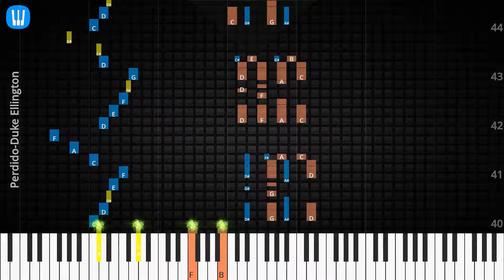🎹Solo & Chord, Perdido, Duke Ellington, Synthesia Piano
♫ Synthesia Piano Tutorial, Solo & Chord: Perdido, Duke Ellington

♫ Duke Ellington Piano Tutorial
♫ Duke Ellington Chord
♫ Duke Ellington Lyrics
♫ Duke Ellington Subtitle
♫ How to play Perdido
♫ Perdido Piano Chords
♫ Perdido Piano Easy
♫ Perdido Piano Difficult
♫ Perdido Piano Cover
♫ Perdido Piano Remix
♫ Perdido Piano Tutorial
♫ Perdido Notes
♫ Perdido Piano Tiles
♫ Perdido Easy Slow
♫ Perdido Academy Piano